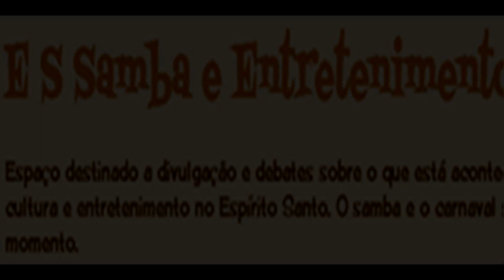Rainhas e Madrinha de Bateria premiadas com o Troféu "Tamborim de Ouro" 2013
Momentos de apresentações, ensaios e desfile das premiadas com o Troféu "Tamborim de Ouro" 2013 : Verônica Grobenski - Rainha de Bateria da São Torquato, Josiane Monteiro - Rainha de Bateria de Imperatriz do Forte e Luziany Siqueira - Madrinha de Bateria da Barreiros.